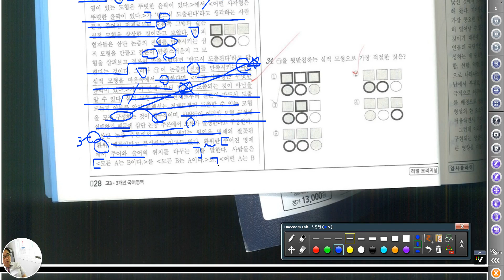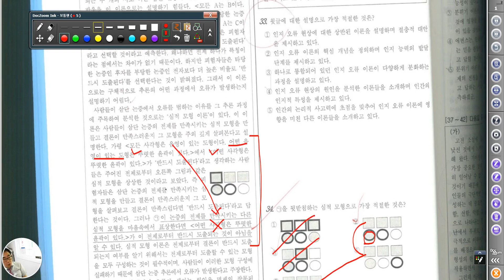3934 [ 국어과외 ] 2017년 고3 3월 3단논증 - 삭제읽기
삭제 연습을 해야 구조가 더 잘 보입니다.